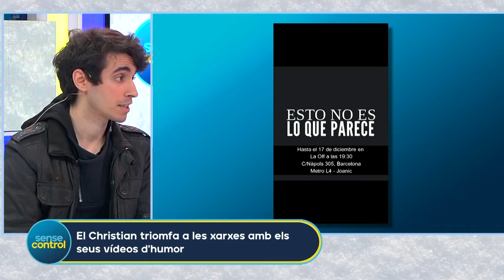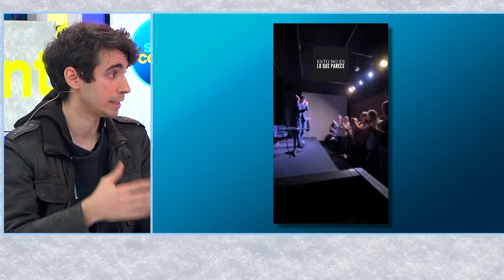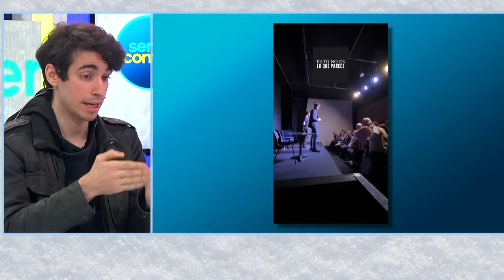Entrevista a Christian J.C en Sense Control - con Elena Batista y Sergio López - 10/01/2024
Christian J.C visita el plató del programa Sense Control de Canal 4 Televisión para hablar de Esto No Es Lo Que Parece, su último trabajo teatral, el cual está representando en La Off Barcelona junto a los actores Miquel Brasó, Josep Guerra y Albert Ferré bajo la dirección de Robert Chacón y el guión de Joaquim Bundó.

El actor habla también del origen de su proyecto de sketches de humor, ActingReels.

VENTA DE ENTRADAS de Esto No Es Lo Que Parece